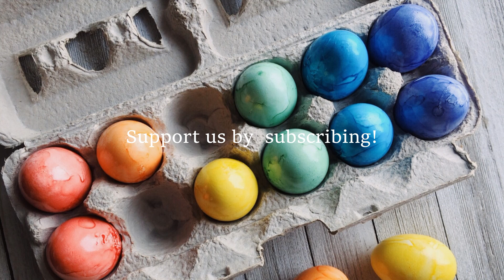Relax & Chill Music - Easter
Wishing you a happy Easter filled with love, laughter, and sweet moments shared with your loved ones.